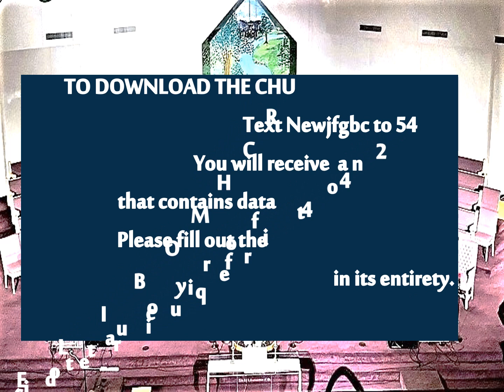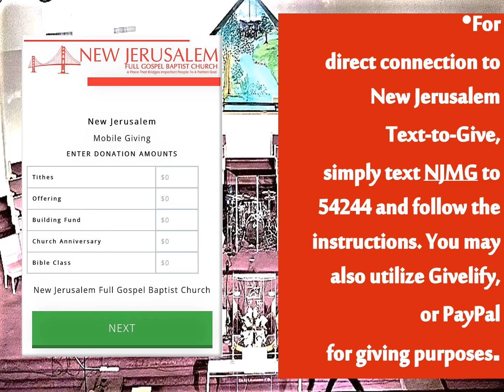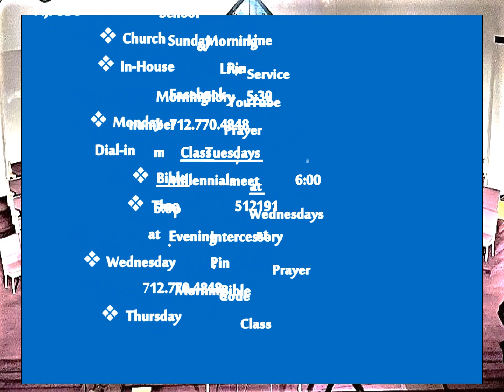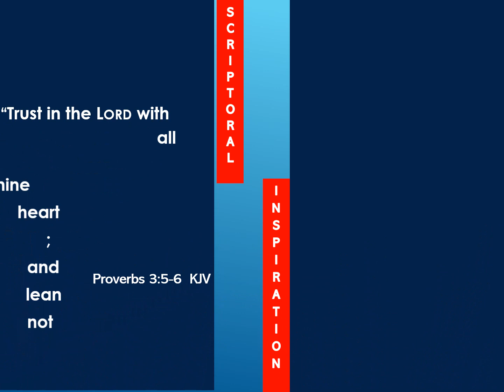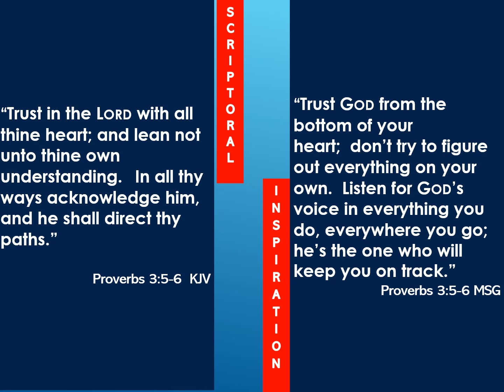New Jerusalem FGBC Church Announcements